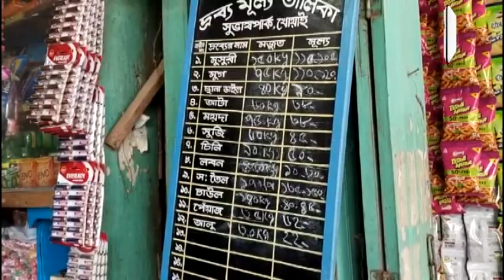Kokborok News | ককবরক ককতৗমা (ককবরক সংবাদ)